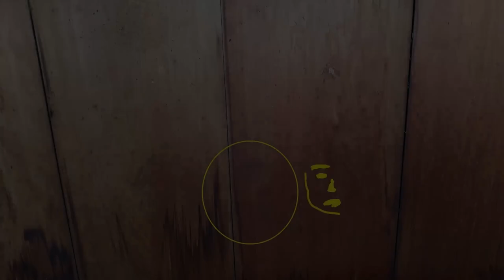The Blood Ceilings of Kyoto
Following the death of Toyotomi Hideyoshi, and the end of the Imjin War in December 1598, a power struggle took place in Japan culminating with the Battle of Sekigahara in October 1600. Tokugawa Ieyasu emerged the victor in that battle and went on to found the Tokugawa Shongunate that would govern Japan until 1867. An important engagement in the lead-up to Sekigahara was the battle to take Fushimi Castle in Kyoto, defended against overwhelming odds by a garrison under Tokugawa loyalist Torii Mototada. After his entire force was wiped out, Torii committed seppuku, staining the floorboards in a castle hallway with his blood. These blood-stained floorboards were preserved when Fushimi Castle was later torn down and were used to create the Blood Ceilings of Kyoto.

☛☛☛What to read the full story of THE IMJIN WAR? Here’s my book: ☚☚☚

☛☛☛Here’s an article on “The Blood Ceilings of Kyoto”: ☚☚☚